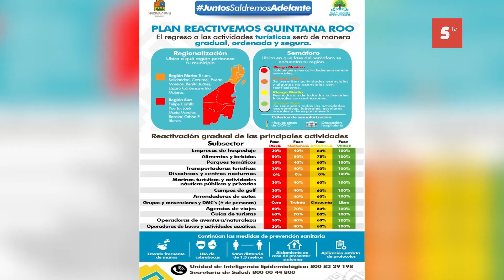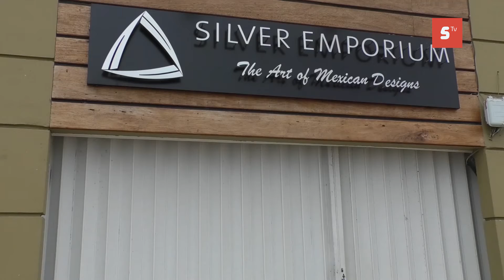A PESAR DEL RETORNO, LA INDICACIÓN SIGUE SIENDO QUEDARSE EN CASA: CJG, GOBERNADOR DE QROO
La disposición continúa siendo quedarse en casa y solamente se reanudarán las actividades de forma gradual en los sectores primarios como el agropecuario, la pesca y la acuacultura, en el caso de Quintana Roo, se incluyeron sectores como la construcción, el transporte y el turismo, informó el gobernador Carlos Joaquín, al estar desde este 1 de junio en la “Nueva Normalidad”. Explicó que de forma gradual y ordenada una parte de la población comenzará a salir para reactivar la economía de QuintanaRoo